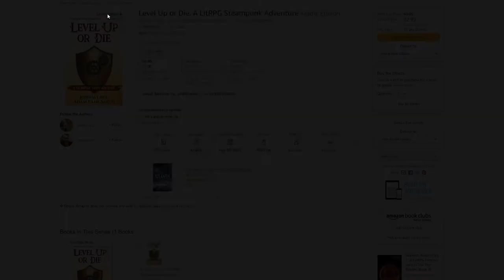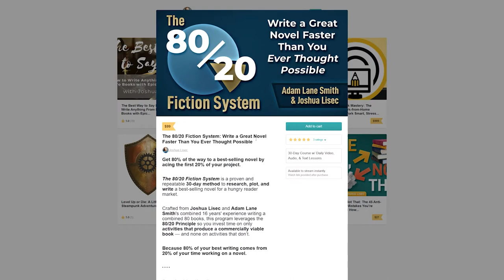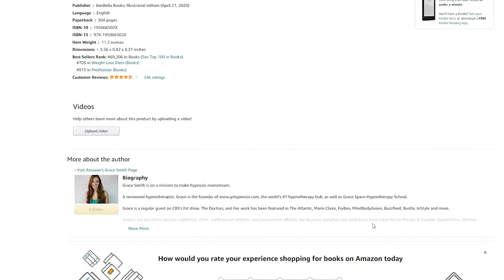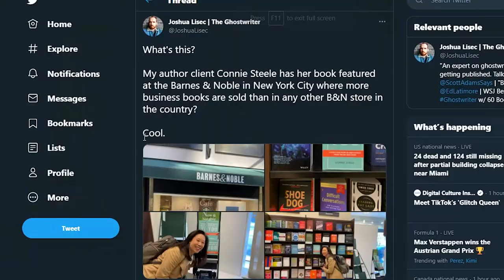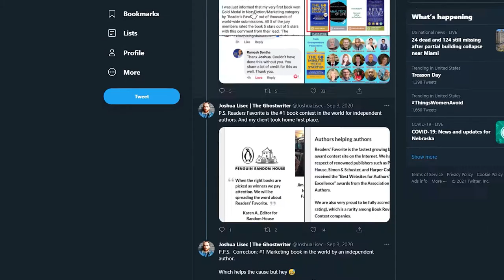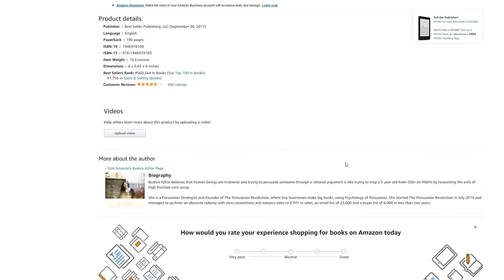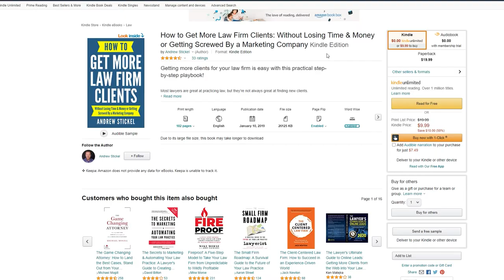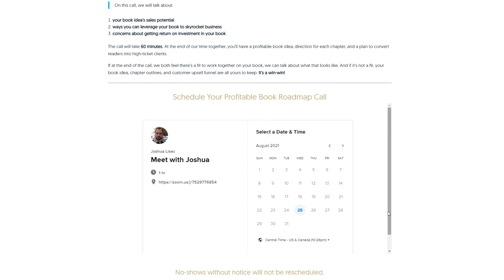How to Hire a Ghostwriter: Tips from Celebrity Ghostwriter and Persuasive Writing Coach Joshua Lisec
Unlock the Secrets to Hiring a Top-Notch Ghostwriter: A Guide to Writing and Publishing Your Book with Ease

Ever wondered if hiring a ghostwriter is the right move for your book project? Look no further! Joshua Lisec, a seasoned celebrity ghostwriter and persuasive writing coach with over 60 books under his belt, spills the beans on how to hire a ghostwriter who doesn't suck, ensuring your journey to writing and publishing is nothing short of exceptional.

Connect with Joshua Lisec: Ready to discuss your book project?

Key Insights Covered:

1. The Ghostwriter Dilemma: Acknowledge that hiring a ghostwriter shouldn't be a painful process. Discover why top ghostwriters DON'T suck and can actually elevate your book project.

2. Crafting Your First Book: For those embarking on the exciting journey of writing their first book, celebrity ghostwriter Joshua Lisec shares valuable insights to make the process smoother and more enjoyable.

3. Bestseller Aspirations: Uncover tips on how to position your book for success, increasing the chances of achieving bestseller status.

4. Navigating the Ghostwriting Landscape: With the abundance of ghostwriting companies, self-publishing platforms, and ghostwriting agencies, learn how to distinguish the quality options from the noise.

5. Authentic Ghostwriter Reviews: Understand the significance of genuine ghostwriter reviews in making informed decisions about the professionals you want to work with.

6. Vetting Ghostwriters: Celebrity ghostwriter and persuasive writing coach Joshua Lisec  reveals the secrets to vetting ghostwriters effectively, ensuring you end up with a skilled collaborator who aligns with your vision.

7. Self-Publishing Wisdom: If you're considering self-publishing your book, discover how hiring a ghostwriter can be a strategic move to enhance the quality of your work.

8. Twitter Connection: Stay updated and engaged by following celebrity ghostwriter Joshua Lisec on Twitter/X

9. Persuasive Writing Courses: Elevate your writing skills with Joshua Lisec's persuasive writing courses. Explore the art of crafting compelling narratives and honing your persuasive writing prowess

In summary, celebrity ghostwriter and persuasive writing coach Joshua Lisec talks about how to vet ghostwriters so you end up hiring a ghostwriter who doesn't suck. This video is perfect for you if you want to know:

- how to write your first book
- how to write a bestseller book
- how to hire a ghostwriter
- how to write your own book